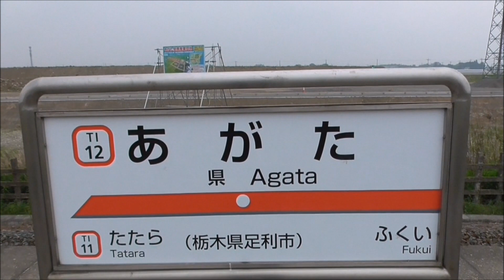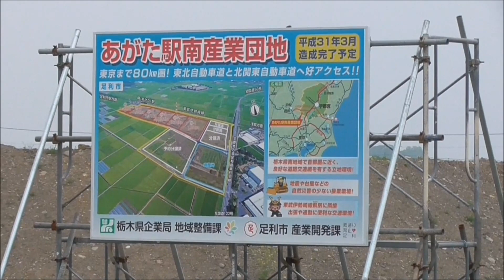【伊勢崎線 単線区間を走る 団体臨時列車・特急列車】東武 団体臨時列車634系、1800系、300系、特急列車200系 県駅交換待ち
2018年05月04日

一昨日(2018年05月02日) 634系 スカイツリートレインを使用した団体臨時列車が足利市まで運行され、県(あがた)駅で撮影して来ました。

スカイツリートレインだけだと寂しいので、過去に県駅で撮影した、 団体臨時列車、特急列車をまとめてみました。

①2018年05月02日撮影 スカイツリートレイン634系
②2018年02月25日撮影 1800系 1819F
③2016年11月03日撮影 300系 302F 「東京・浅草下町・にぎわいツアー」号(伊勢崎市民号)
④2009年10月01日撮影 200系 上下特急りょうもう号2編成 単線区間 県駅 交換待ち